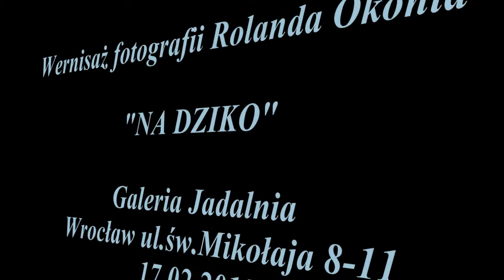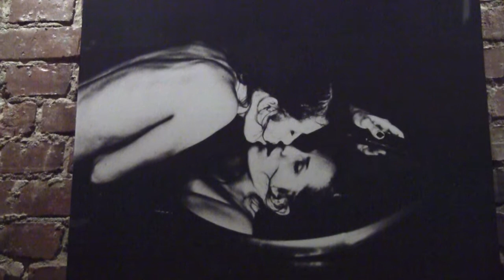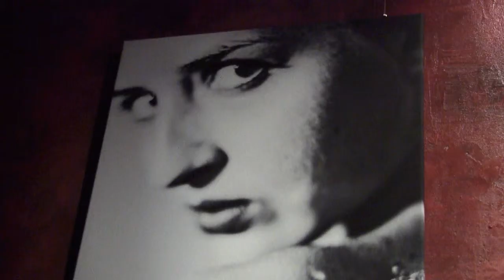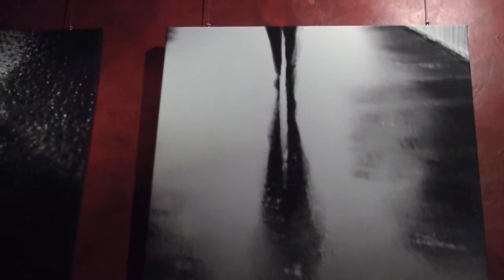Wernisaż wystawy fotografii Rolanda Okonia "Na Dziko"Galeria Jadalnia-Wrocław 17.02.2015